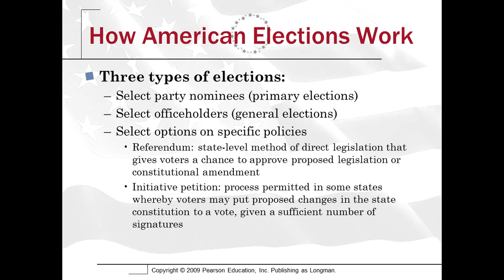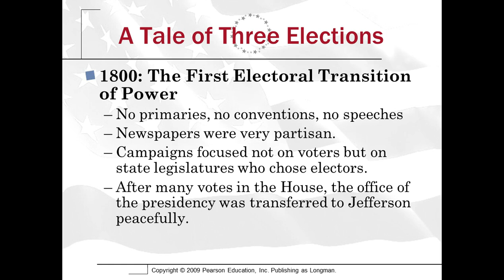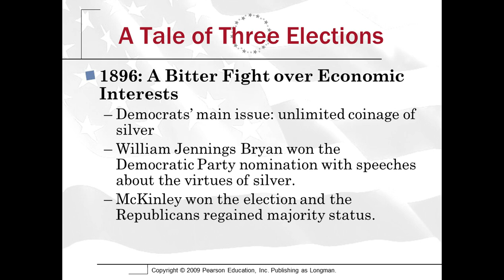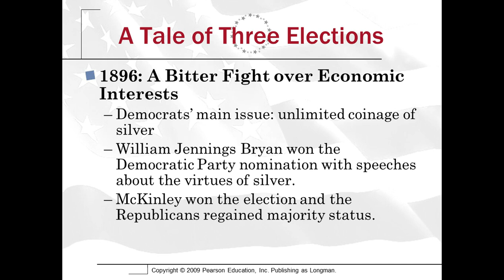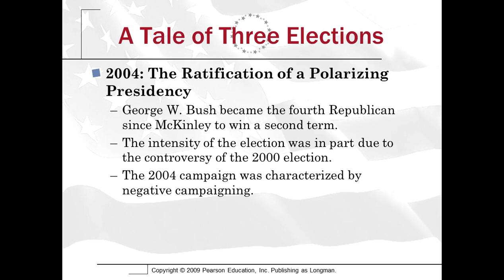10 1 Three Elections